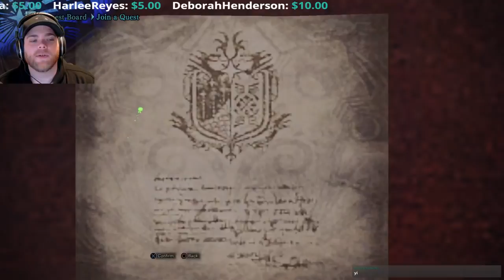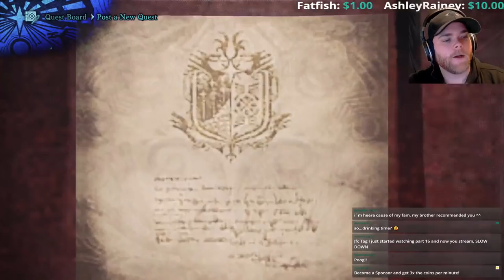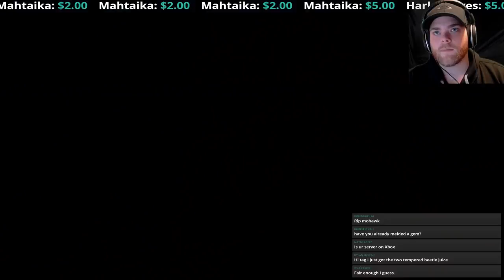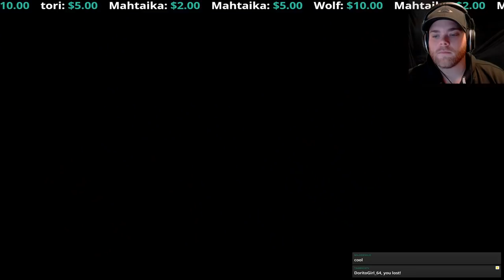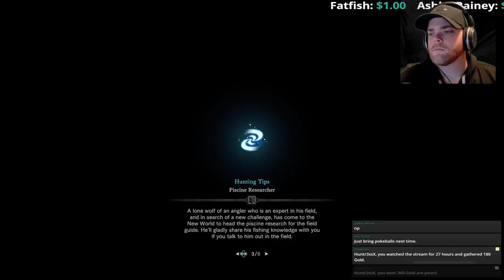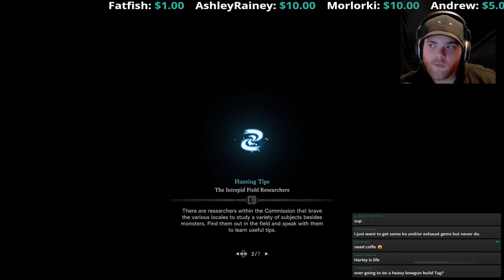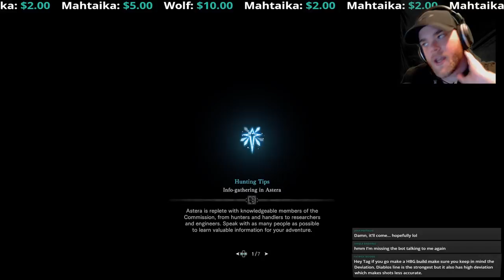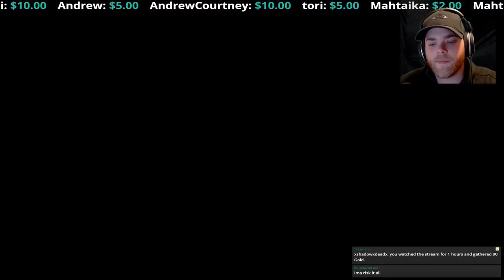🔴 Monster Hunter World | BOW Gameplay | Nergigante Farming! PS4 Gameplay 1080p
🔔 MORE MONSTER HUNTER WORLD VIDEOS!